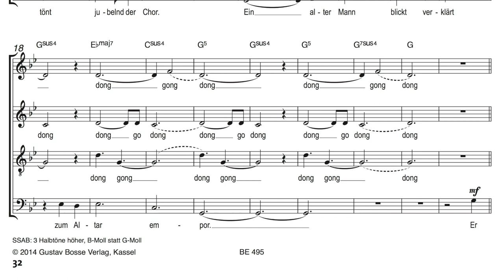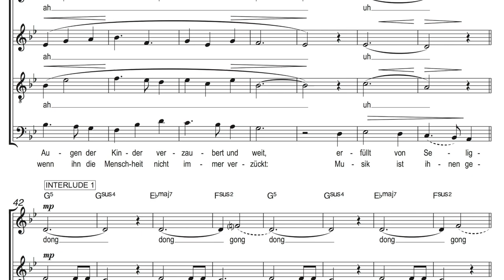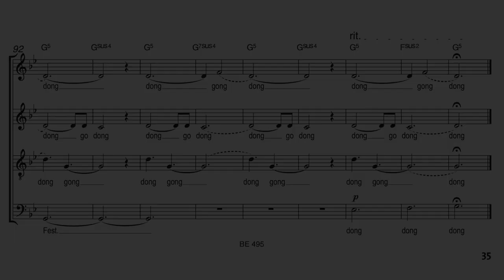Oliver Gies - Wunschzettel Nr. 7: Der alte Mann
"Der alte Mann" aus "Wunschzettel - neue Weihnachtslieder für gemischten Chor" von Oliver Gies

Sopran: Anja Ritterbusch
Alt: Steffi Feindt
Tenor & Bass: Oliver Gies

Editionsnr. BE 495